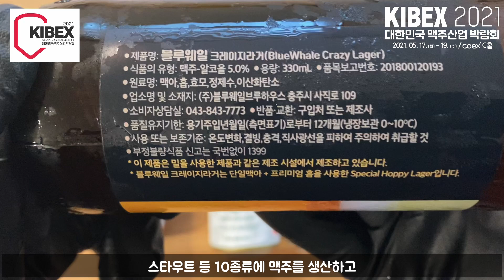대한민국 맥주산업박람회 국내 수제맥주 먹방 KIBEX2021 Beers MUKBNAG Realsound Eating show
안녕하세요 . 구구81 ASMR 입니다.
시음해본 수제맥주는 크래프트루트의 갯배 필스너, 동두천 브루어리 의 헬레스 라거, 트레비어 우리쌀라거,  블루웨일브루하우스 크레이지 라거 ,아리랑브루의 곤드레필스너를
시음해봤습니다. 먹으면서 느꼈던 부분이 우리나라의 정말 다양한 양조장이 있고 품질도 매우 우수하다고 생각이 들더라구요.
KIBEX2021 이 코엑스 C홀에서 개최될 예정이니까요, 많은 분들이 관심가져 주시길 바랍니다 :)
대한민국 맥주산업 박람회 화이팅!
구매링크는 여기로!

Hello, this is Gugu 81 ASMR.
With sponsorship support at the Korea Beer Industry Fair, which will be held from May 17th to 19th, we will be tasting various domestic handmade beer.
The hand-made beer I've tasted is Kraftroot's mud boat Pilsner, Dongducheon Brewery's Helle's Lager, Trebier's Sallager, Blue Whale Brew House Crazy Lager, Arirang Brew's Gondre Pilsner.
I tried it. What I felt while eating was that there are so many different breweries in Korea and the quality is excellent.
KIBEX2021 will be held at COEX Hall C, so I hope you'll be interested. :)
I hope you enjoy watching today as well. :)
Here's the link to puchase the beers

🥰대한민국 맥주산업박람회 국내 수제맥주 먹방
     '구독'과 '좋아요' '알람설정' 한번씩 부탁드립니다. 감사합니다.
    유튜브 자막을 사용하고 있습니다. 시청시 참고해주세요 :)

🥰 KIBEX2021 Beers MUKBNAG Realsound Eating show

촬영장비 (Equipments)
CAMERA
MIC -BLUEYETTI